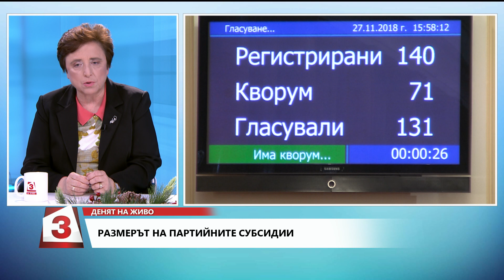Денят на живо: Мария Илиева (ГЕРБ) и Дора Янкова (БСП) - бюджет, машинно гласуване, Мая Манолова